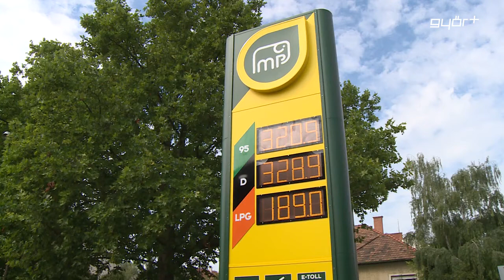Olcsóbbak az üzemanyagok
Csökkentette bruttó 2 forinttal a 95-ös benzin és bruttó 3 forinttal a gázolaj literenkénti nagykereskedelmi árát pénteken a Mol. A benzin átlagára így 326, a gázolajé 329 forintra mérséklődött. Az üzemanyagokért az elmúlt hetekben folyamatosan kevesebbet kell fizetnünk. A statisztikák szerint országos tendencia, hogy a változások a piacot is érzékenyen érintik. Az első negyedévben a drágulás forgalomcsökkenést, míg a második negyedévben a mérsékeltebb árak, 10%-os forgalomnövekedést okozott a kutaknál.